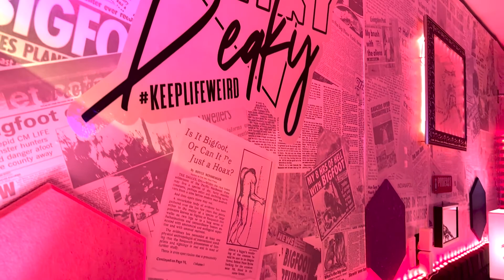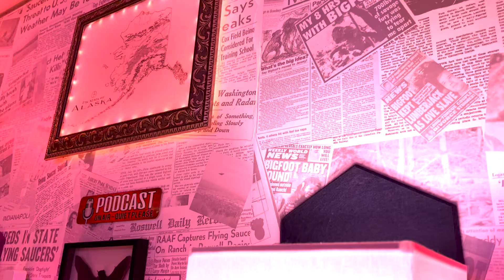S2E9 | BONUS | Hitchhiking w/ John Wayne Gacy, The Killer Clown | The Freaky Deaky Podcast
It is time to take a ride with a teacher and a serial killer. The legendary John Wayne Gacy picks a hitchhiker that lives to tell the tale. Have fun on the Freaky Deaky ride.

 Season 2 of The Freaky Deaky Podcast is Streaming NOW. Join a Believer, a Skeptic, and a Rookie as we try to find answers for the Unexplained.

Submit Your Paranormal Experience to be Featured in Our Listener Stories Episodes! Use the email below to submit paranormal experiences, episode suggestions, or general feedback on ways we can improve the quality of the show